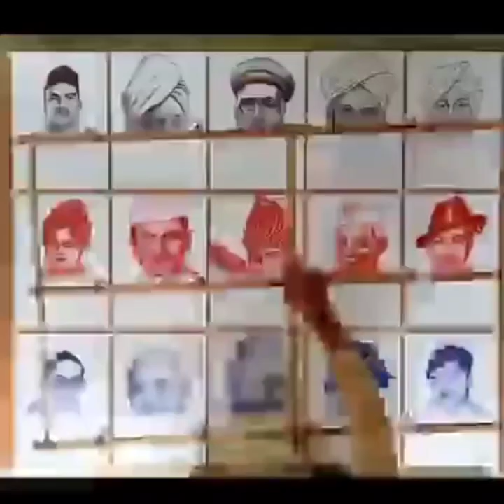एक हाथ से 15 पेंटिंग बना में भारत का नाम पूरी दुनिया में रोशन करने वाली लड़की है कौन!